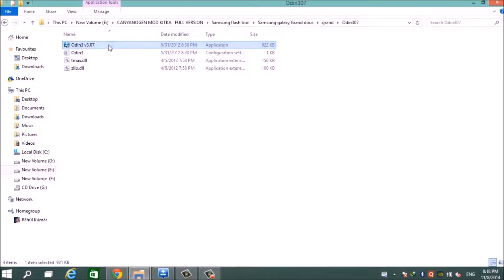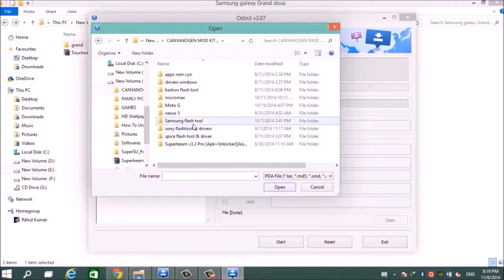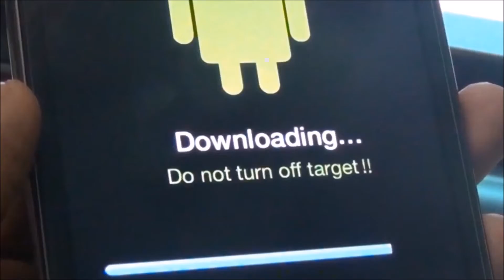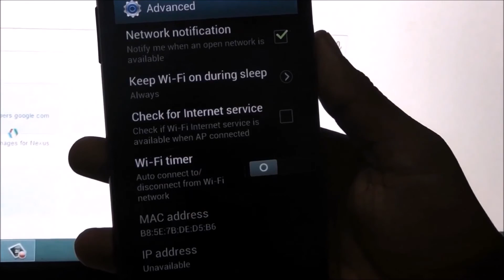How to install Stock Rom Any Samsung Device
How to Flash Stock Rom Any Samsung Device Vai Odin